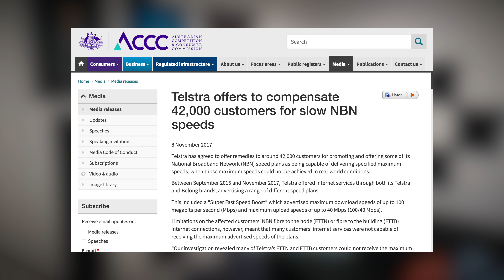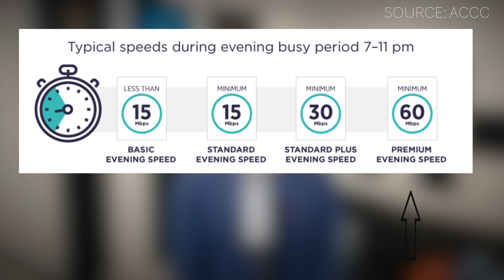BEFORE YOU CONNECT TO NBN (part 2) - Speed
Speed on NBN is a consistent talking point among those who hesitate to switch. In 3-4 minutes I try to answer a few simply questions. Who enforces minimum speeds on NBN to protect your consumer rights? What can you expect?

Part 1